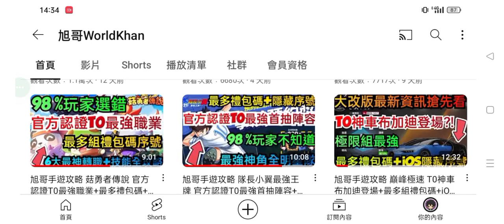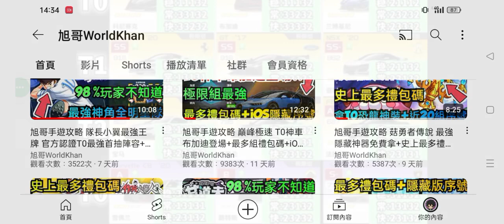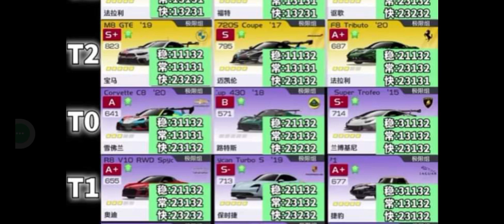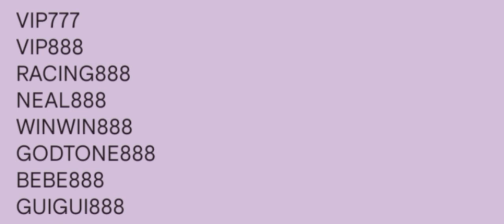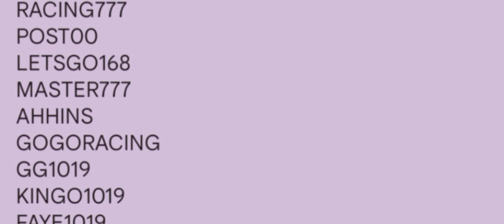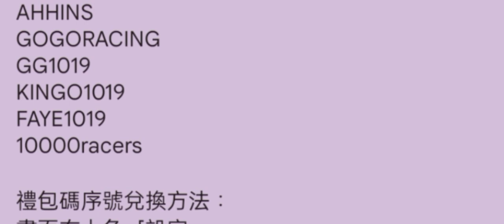旭哥手遊攻略 巔峰極速 極限組19台神車最強改法+史上最速T0柯尼賽克 最多組禮包碼+iOS隱藏版序號